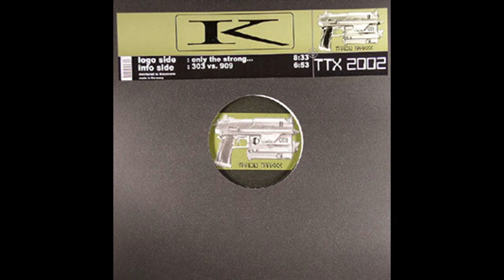K ‎- Only The Strong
Etichetta:
Tracid Traxxx ‎– TTX 2002
Formato:
Vinyl, 12", 45 RPM
Paese:
Germany
Uscita:
15 Jun 1998
Genere:
Electronic
Stile:
Hard Trance